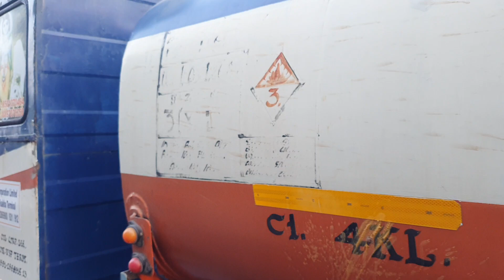APSRTC Express inside Bus View journey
My pc config:
processer: Intel Core i9 9th gen
Graphic card: MSI RTX 2060 super
Ram : 16gb
Mother board: MSI Gaming plus
Cabinet: ANTEC
etc...